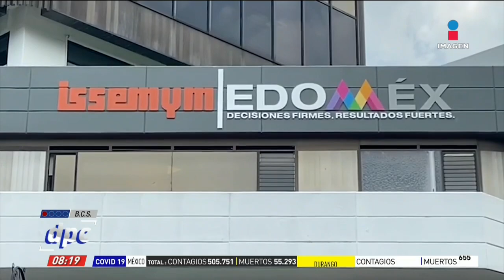La CODHEM revisa el caso de Don Jesús y su esposa por Covid-19 | De Pisa y Corre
La CODHEM ya investiga la vulneración de los derechos humanos por el cobro excesivo y supuesta negligencia médica en el caso de la atención a la esposa de Don Jesús por COVID19.